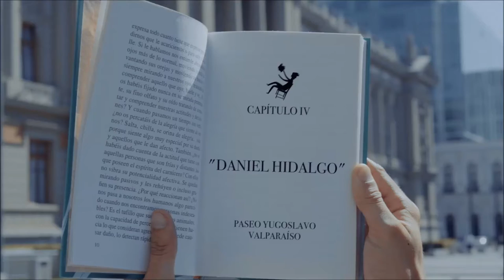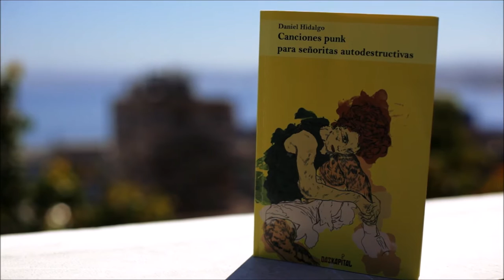Daniel Hidalgo en Ojo en Tinta - Una visión oscura de Valparaíso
Segunda temporada de Ojo en Tinta en 13C.
Capítulo #12 - Valparaíso puerto cultural

Entrevista realizada por Patricio Contreras en el Paseo Yugoslavo de Valparaíso.

Productor: Juan Eduardo Castellón
Director: Marcelo Kiwi